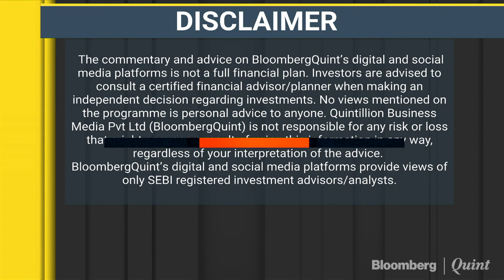BQ Conversations With Ajay Bhushan Pandey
GSTN Chairman Ajay Bhushan Pandey talks to Bloombergquint's Nikunj Ohri about gearing up for one year of GST.